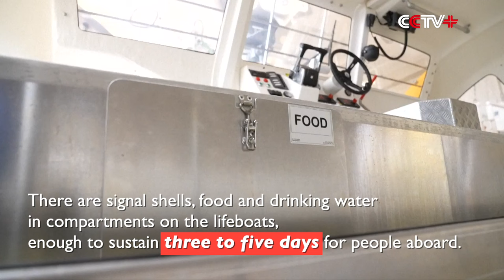China's First Large Cruise Ship Takes Lifeboat Tests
China's first homegrown large cruise ship Adora Magic City tested the reliability of its lifeboats via a release trial on Saturday.